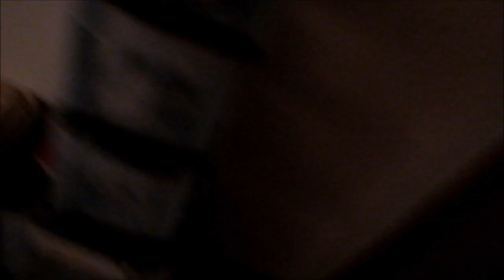Ping Pong Master